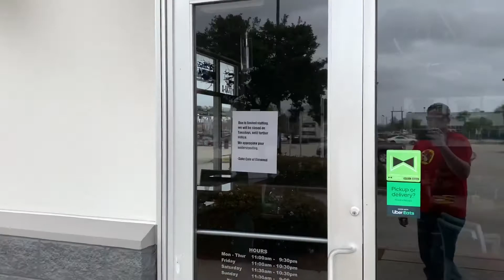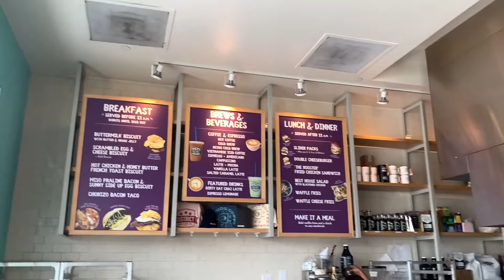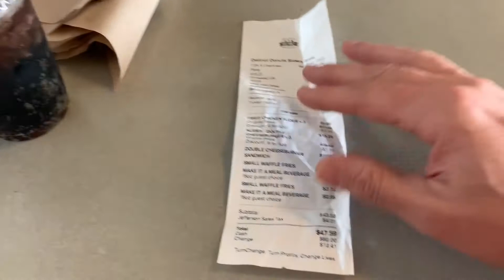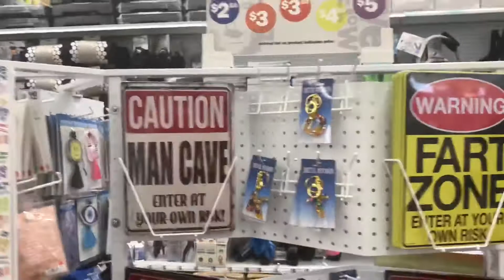Sushi Fail! | Sliders and Burgers Win!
Me and my daughter tried to go get sushi today for lunch but it was closed. Bummer!!

So sliders and Burgers it was!